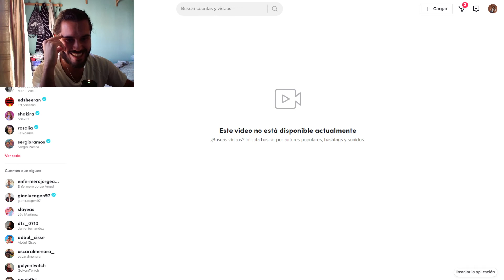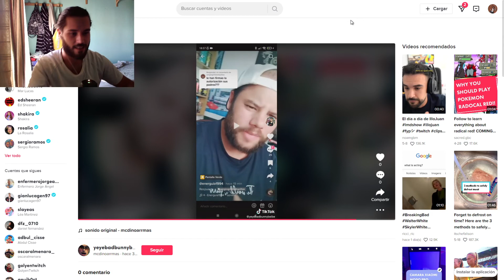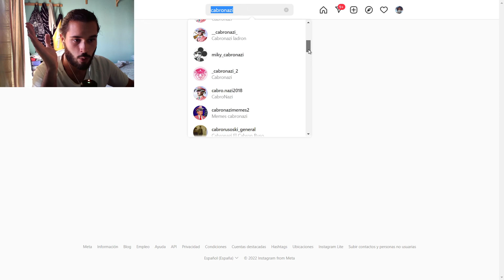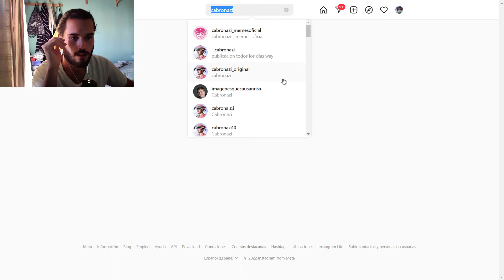SEXTA MEDALLA Y UN FINAL ENERGÉTICO || POKÉMON IBERIA (Completo) #11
Simplemente energético